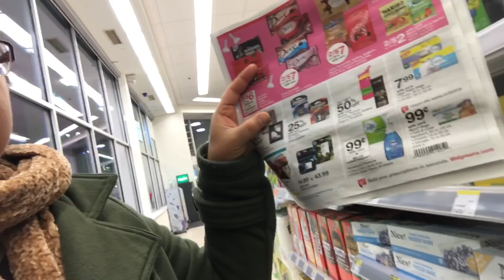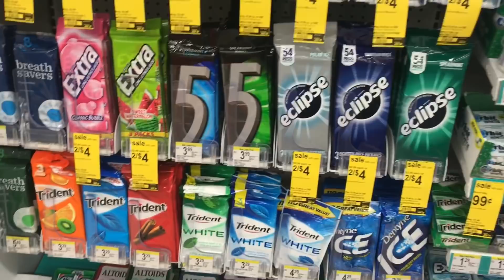Walgreens enero 14-20, 2018 papel de baño $2.29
Fui a dar una vuelta a ver qué encontraba  en Walgreens espero que ustedes tengan más suerte que yo!